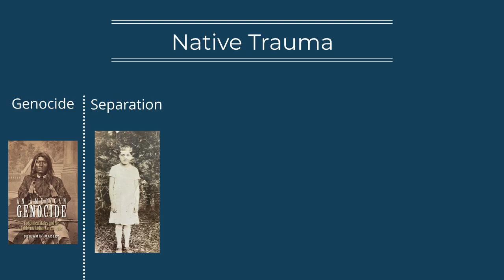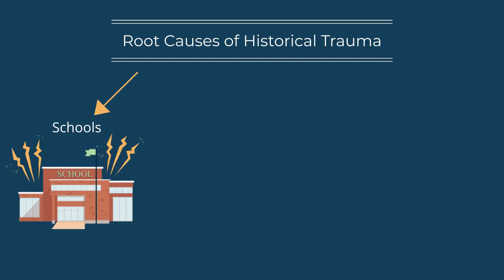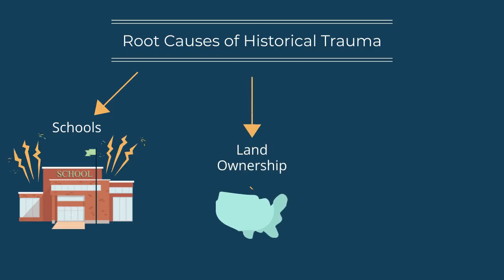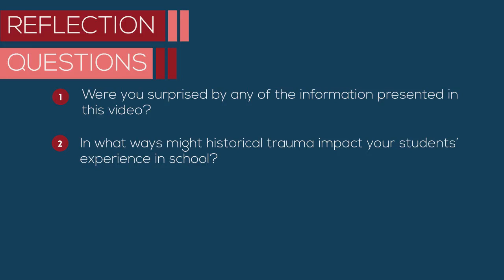Video 4: Native Identity Part 2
Use of the word "Native," and "Native American," are used throughout, however, many community members also use the words Indigenous, American Indian, etc.

Research and works conducted by Native community members and scholars are included throughout. Please review in-video references for more information.